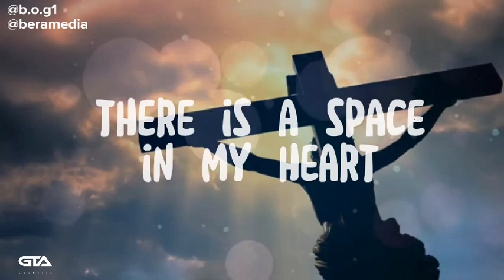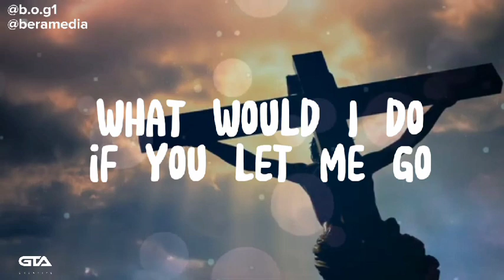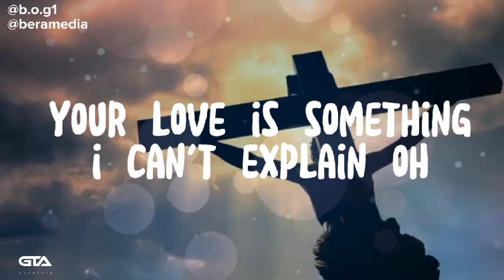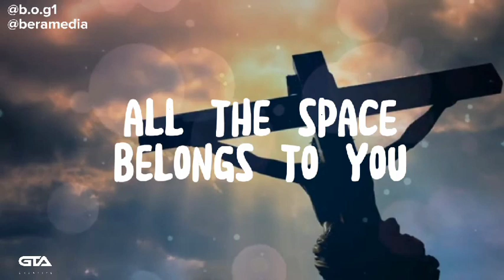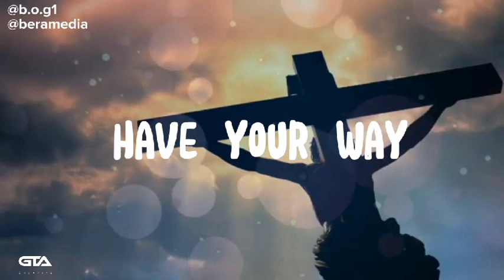Come and Stay by B.O.G lyrics video